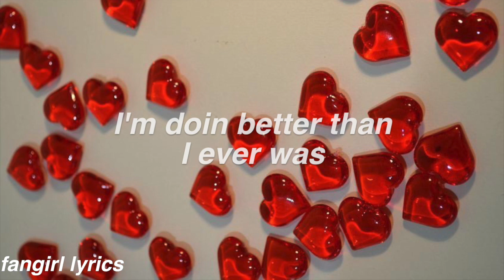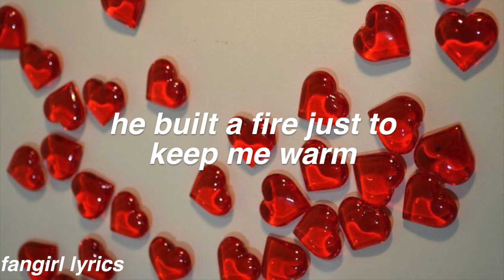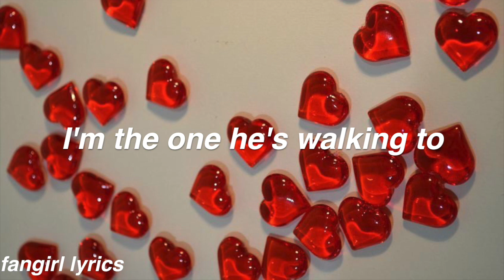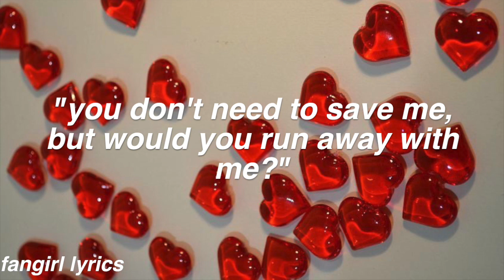Call It What You Want || Taylor Swift Lyrics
requested by "YTDawnFire"!  Thanks for Commenting! ♡

FAQ:
Font used: helvetica bold oblique
Editor: imovie